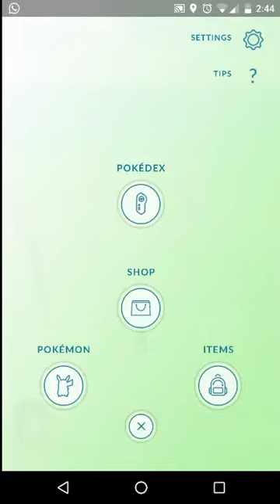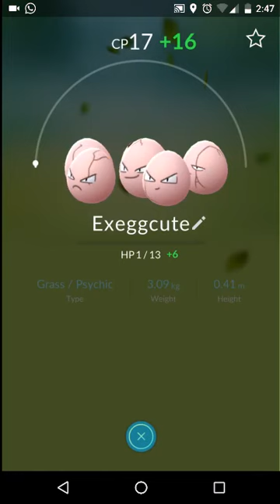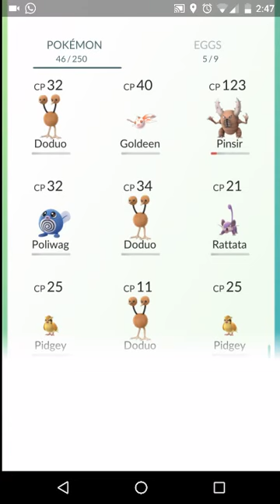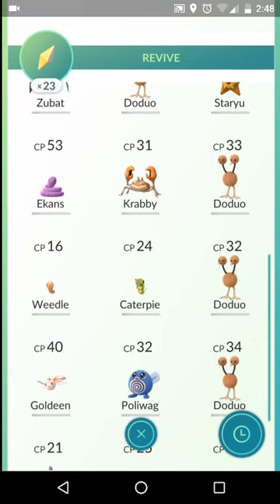[POKEMON GO]how to evolve pokemon (android/ios)